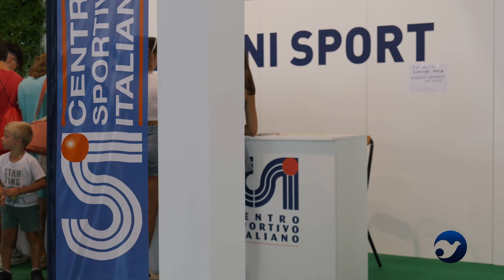La cittadella dello sport